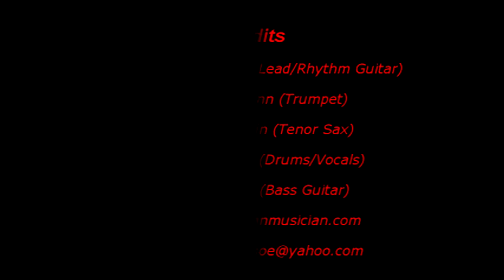Joe Neumann and the Big Beat Performing Sleepwalk/This Boy Medley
This is a 2018 live performance of Joe Neumann and the Big Beat band "In Concert" performing their instrumental version of Sleepwalk/This Boy Medley.